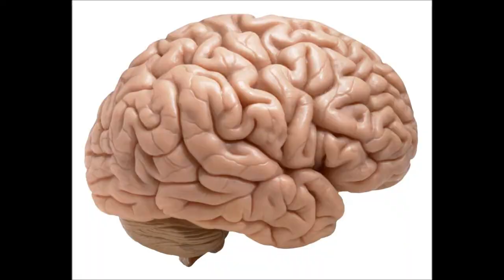Jasper Carrot - The Day We Went To Blackpool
The Full version of The Day we went to Blackpool by Jasper Carrot

Lyrics

Didn't we have a miserable time the day we went to Blackpool
An 'orrible day, we got drunk on the way
And spent our money on chips and bingo
Hour after hour we spent in a bar and we drank a barrel of cider
And on the way back I was sick over Jack
And the rain came down.

Oh do you recollect the havoc we wrecked as we vandalised the sea front
Sydney the punk, he lost a chunk from his head when he nutted a parking meter
I'll never forget all the fish that we ate as we staggered round the fairground
We distributed eels from the big ferris wheel

Oh do you recall the thrill of it all as we organised a gang bang
Under the pier, a bottle of beer and an inflatable doll called Vinyl Vera
It ruptured the two at the front of the queue and then it came to my turn
But i couldn't begin 'cos the tide had come in

Oh Eric and Sid, they bet us a quid they could climb the Blackpool Tower
Newcastle brown made Eric fall down, we carried him into a Wimpy bar
Sydney threw up right into his cup and we had to call the waiter
Then Eric was ill right all over his bill

Oh Eric and me, we wanted a pee, so we climbed upon the bandstand
We recycled booze all over our shoes and quite a lot over the band as well
We jumped in our car but we didn't get far 'cos a policeman waved us down
We must have been out of our brain 'cos we came down by train

And spent our money in magistrates fines
We stood in the dock 'till at least three o'clock and the jury found us guilty
We were fined 2 and 6 'cos the judge was half pissed